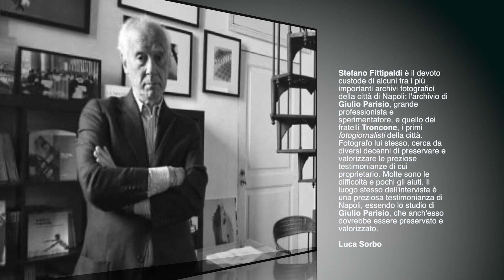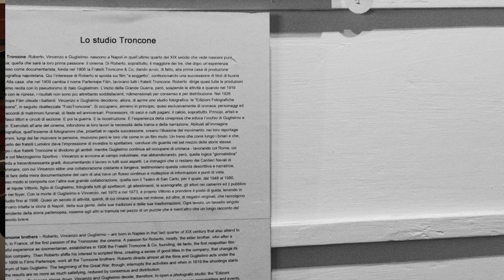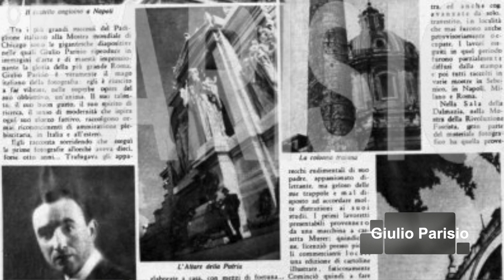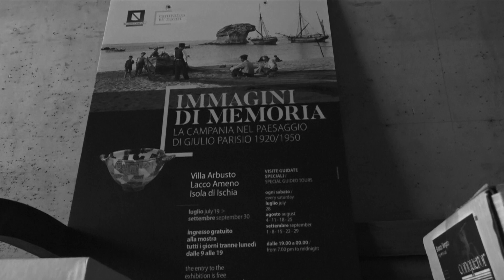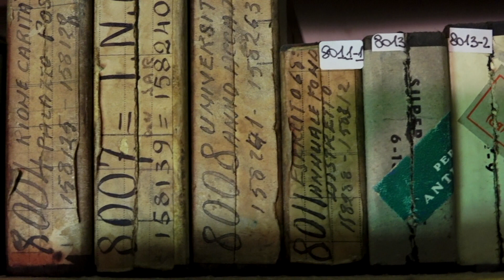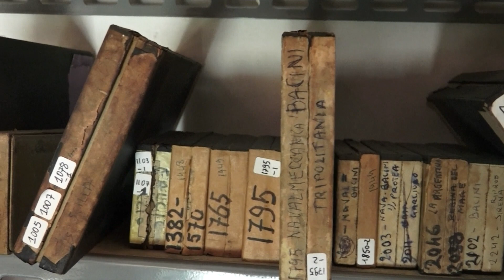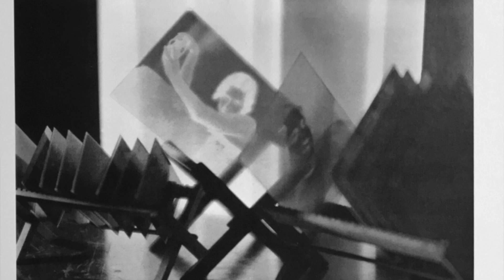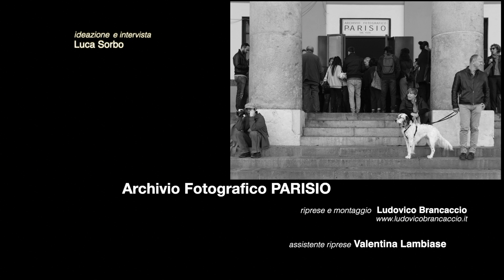Atelier del tempo - Archivio Fotografico Parisio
intervista a Stefano Fittipaldi

"Stefano Fittipaldi è il devoto custode di alcuni tra i più importanti archivi fotografici della città di Napoli: l'archivio di Giulio Parisio, grande professionista e sperimentatore, e quello dei fratelli Troncone, i primi fotogiornalisti della città. Fotografo lui stesso, cerca da diversi decenni di preservare e valorizzare le preziose testimonianze di cui proprietario. Molte sono le difficoltà e pochi gli aiuti. Il luogo stesso dell'intervista è una preziosa testimonianza di Napoli, essendo lo studio di Giulio Parisio, che anch'esso dovrebbe essere preservato e valorizzato. " Luca Sorbo

ideazione e intervista Luca Sorbo

riprese e montaggio Ludovico Brancaccio

intervista fatta il 25 ottobre 2019